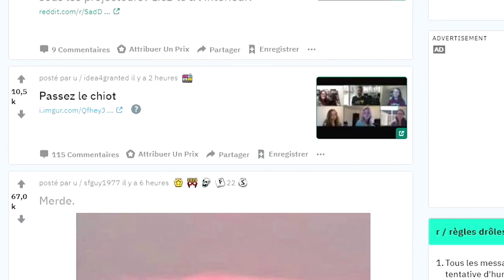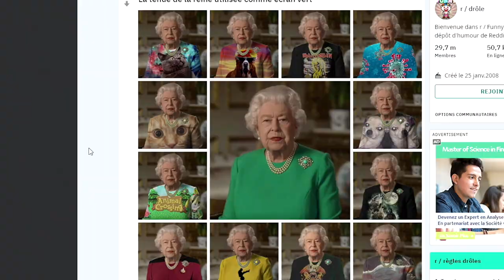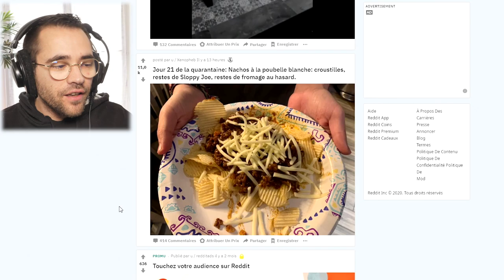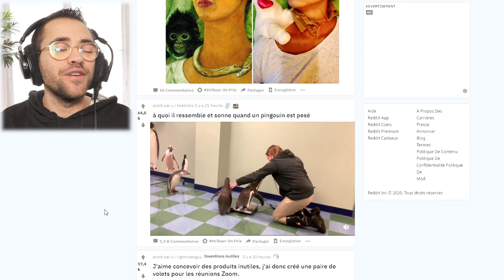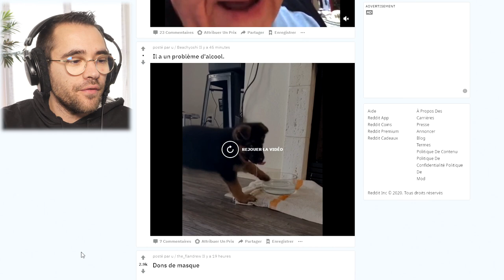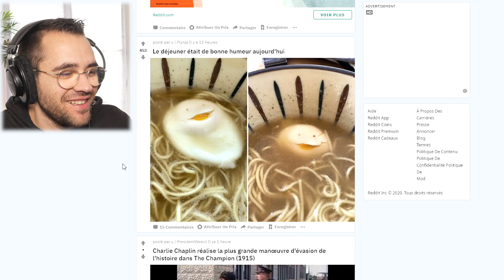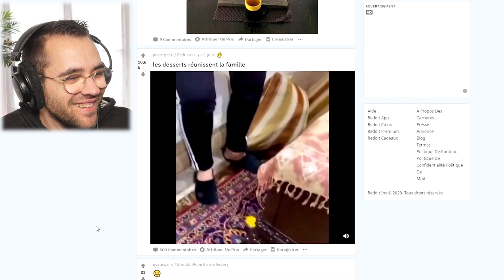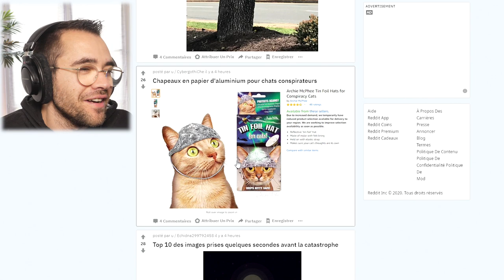CONFINEMENT : LES GENS LES PLUS CRÉATIFS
On est confiné , soyons créatifs , on regarde les subreddits les plus drôle à ce sujet :)